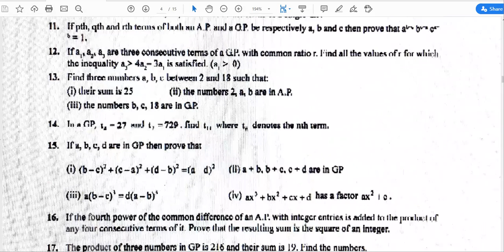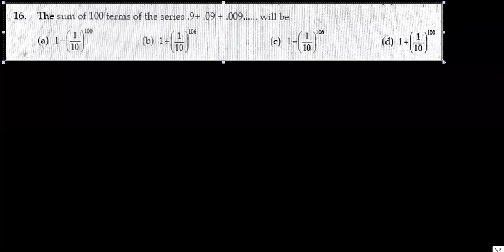Geometric Progression: sum of GP, formula and conceptual problems jeemain class11 | Lec 4 Part 1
Sequence and series Lecture 4 Part 1 for iit jee main and advanced.

Admission Open (Online & Offline Batch)
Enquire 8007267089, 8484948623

Regards
Admission Open | Enquire 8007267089, 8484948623